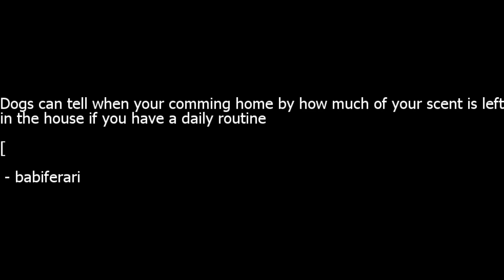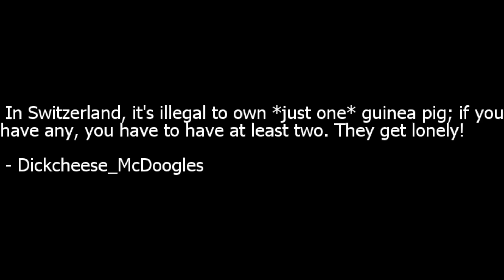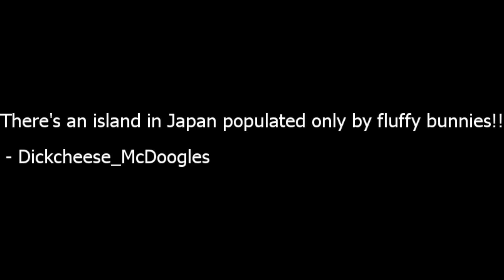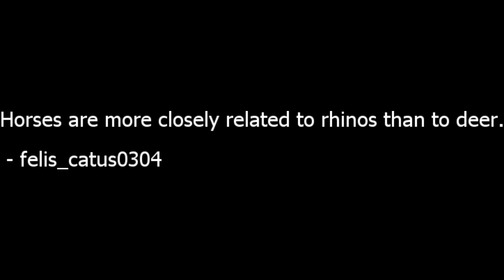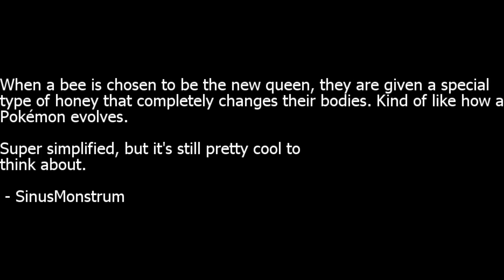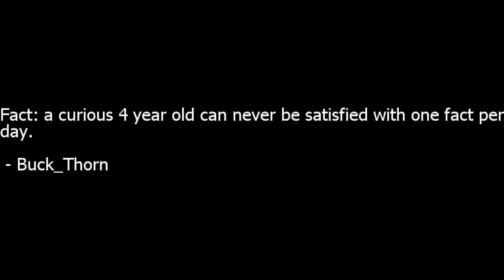What MINDBLOWING facts would satisfy a daily request for 1 fact before bedtime?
Meet The Experts Of Reddit - Your home for the best Ask reddit threads and expertly read advice. You should find our videos humorous, funny, and perfect time savers.

What mind-blowing (but simple) facts would satisfy a 4-year old daughter’s daily request for 1 fact before bedtime?

Dogs can tell when your comming home by how much of your scent is left in the house if you have a daily routine

Otters have skin pockets for their favorite rocks

A day on Venus takes longer to complete Than a year on Venus.. how? It simply takes longer for Venus to do one complete rotation around its own axis, than it does for the planet to rotate around the sun.

EDIT: From my memory I believe it’s only like 10-15 days difference. But still an interesting fact.

Another fun fact is Aluminum used to be such a precious metal, and so expensive, that the top point of the Washington Monument is made of pure aluminum. At the time of construction, that aluminum would be about like capping it with platinum today.

Most people have more than the average number of arms.

Cashews come from a fruit.

The name for the Arctic comes from the ancient Greek word for bear - arktos. Named after one of the constallations Ursa Major (Big Bear) or Ursa Minor (Little Bear), but there are bears living there too. So basically, the Arctic is called 'Bear', and the Antarctic is called 'Not Bear'

Edit: Slight fact correction, thanks u/WolfieRampant

Most elephants weigh less than a blue whale’s tongue!

From the time Pluto was discovered until the time it was demoted from planethood, it still hadn't made one complete revolution around the sun.